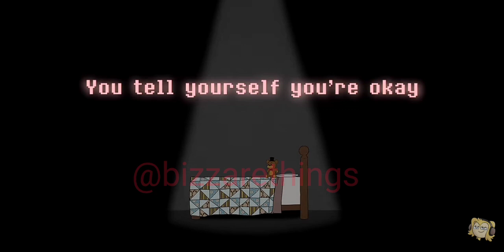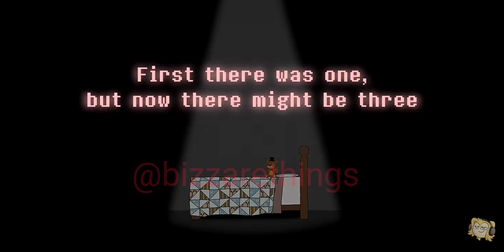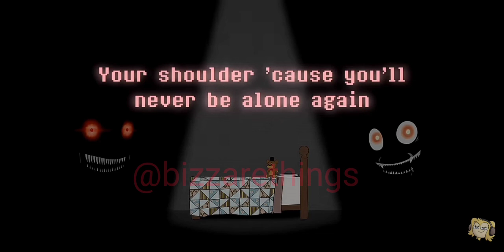never be alone lyrics